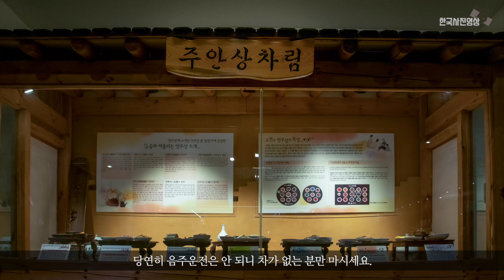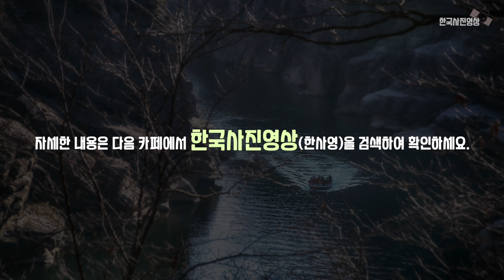12월첫째주에여행가면좋은곳/철원과포천가볼만한곳/겨울여행/사진잘찍는법/사진강의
한탄강, 주상절리길, 잔도, 고석정, 직탕폭포, 술 익는 느린 마을 산사원 등 12월 첫째주에 가기좋은 곳을 소개해드릴게요. 오늘은 이곳에서 어떻게 사진 촬영을 해야하는지, 한사영TV의 노하우를 알려드릴게요!